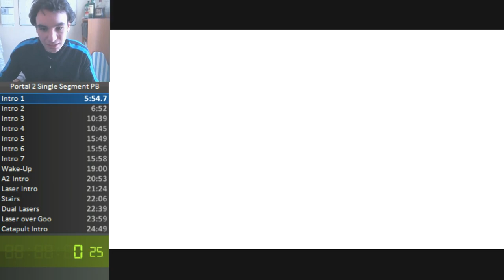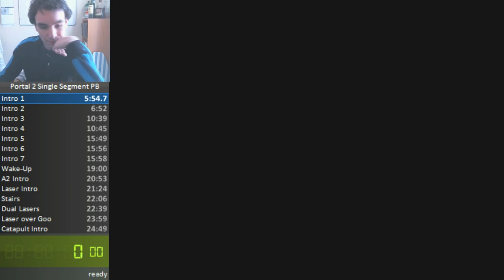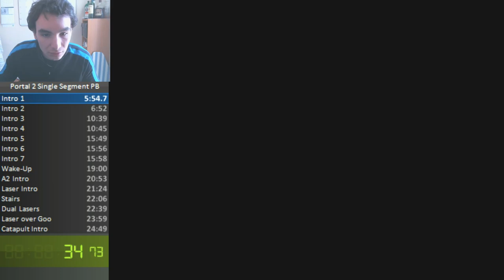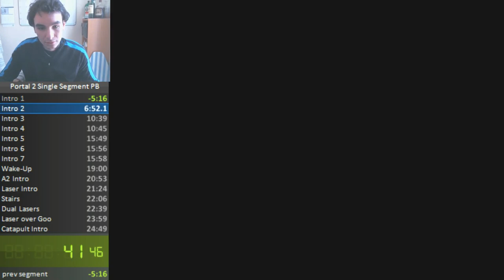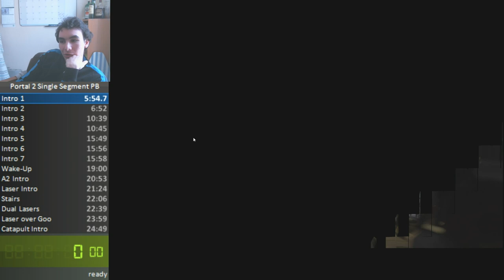This is what I have to put up with. (Portal 2)